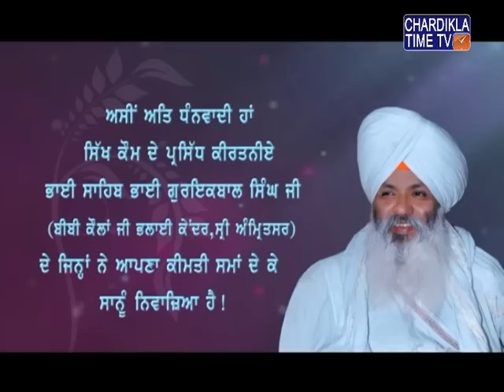Gurbani Varkha | Bhai Guriqbal Singh Ji | Epi-718 | August 24, 2016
Gurbani Varkha: Bhai Guriqbal Singh Ji